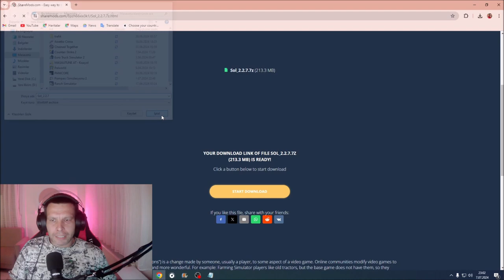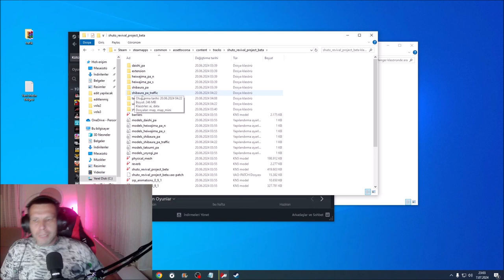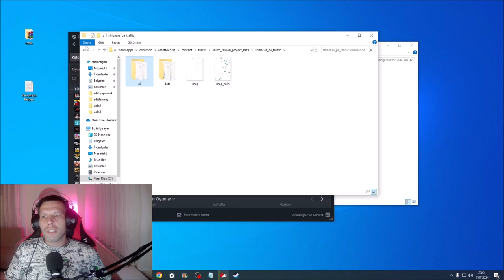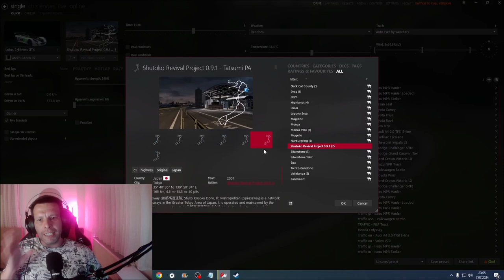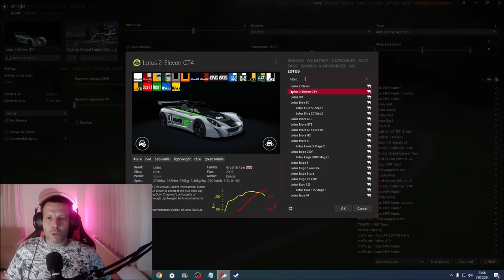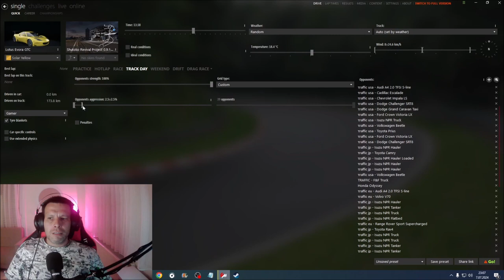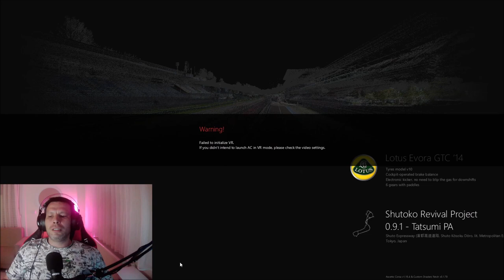Asetto Corsa Content Manager Kurulumu Trafik Modu Kurulumu